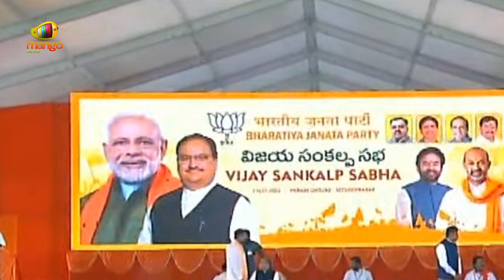Etela Rajender Serious Comments On CM KCR At 'BJP Vijaya Sankalpa Sabha' In Hyderabad | Mango News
Etela Rajender Serious Comments On CM KCR At 'BJP Vijaya Sankalpa Sabha' In Hyderabad.